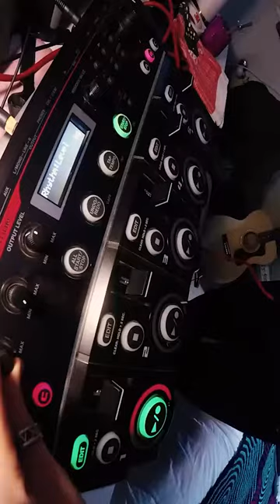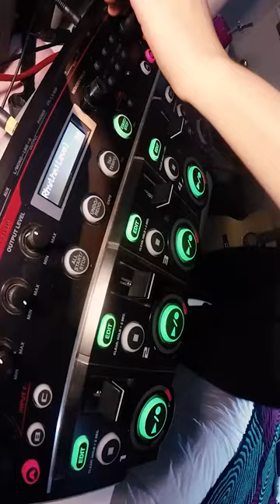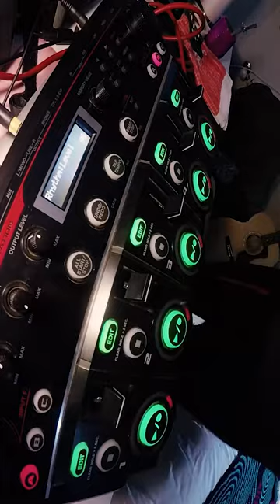"Brighter than the sun" - (Reuben Stone cover) por Dai Urban